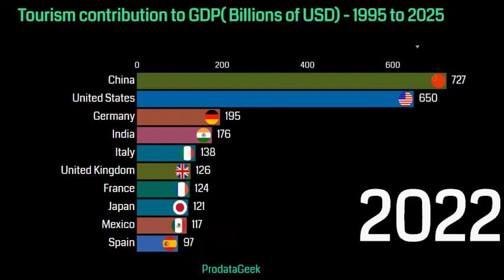Tourism contribution to GDP -(1995 to 2025)